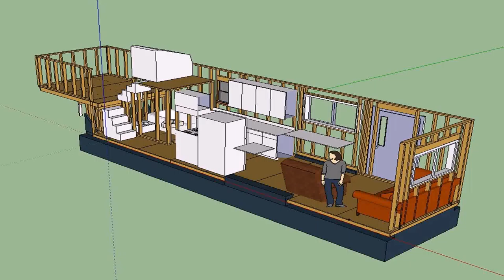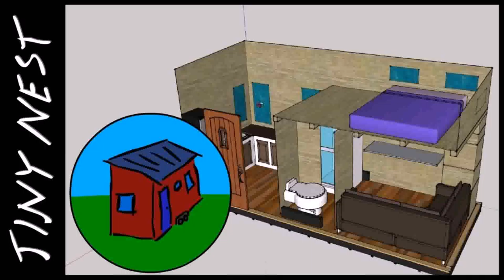Buy Car NY 5% DP